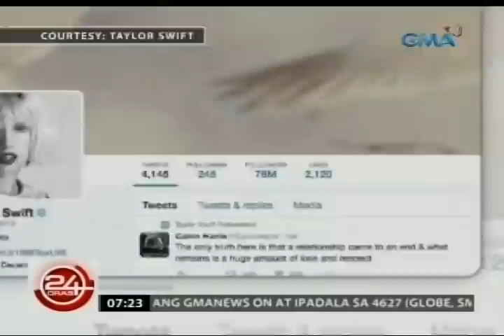24 Oras: Taylor Swift at Tom Hiddleston, usap-usapang nagde-date